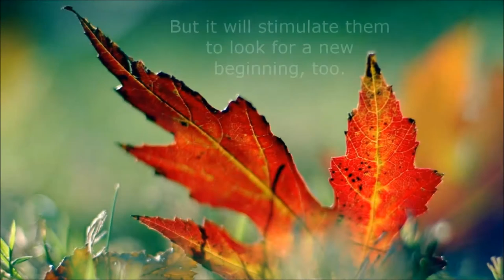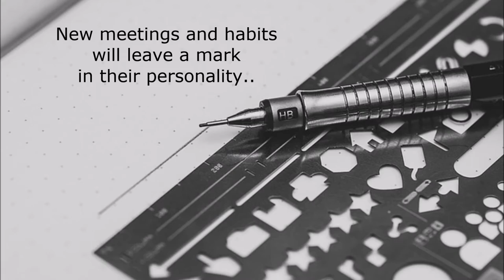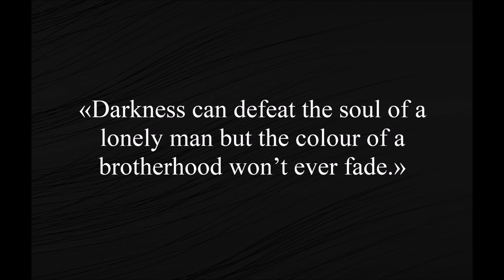Unhooking The Moon Trailer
Trailer inspired by the book "Unhooking The Moon" by Gregory Hughes